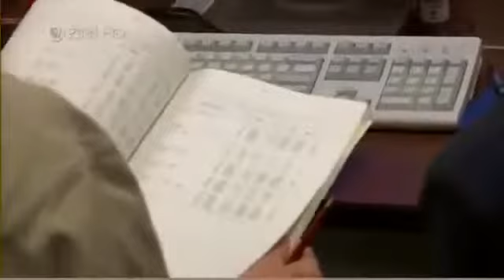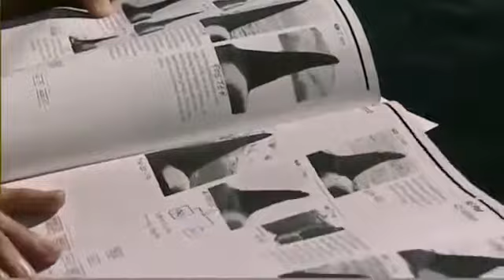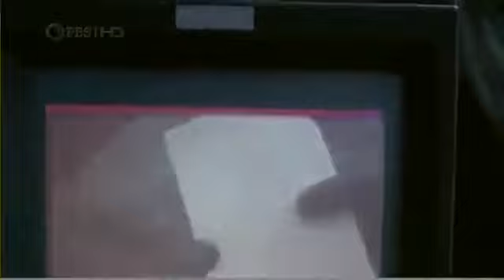Amazing Orca Killer Whales Documentary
Documentary on killer whale social structure. Shows how they can be extremely deadly to their prey but at the same time curious, perceptive, social and fun l.

Killer Whales: Smart, social and captive Some scientists and activists have argued for years against keeping killer whales in artificial enclosures and train.

Killer Whales (Orcas) - Nature Documentary HD - Shark Attacks 2013 Video Part-4 New Research and Stunning Photography Reveals the World of the Orca in KILLER.

Killer Whales (Orcas) - Nature Documentary HD - Shark Attacks 2013 Video Part-3 New Research and Stunning Photography Reveals the World of the Orca in KILLER.